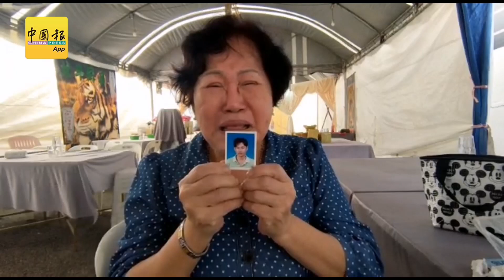失业技工改当渔夫遇溺 伤心妈冀失联长子 何明龙 回家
（槟城10日讯）“阿忠已经走了，阿龙你在哪里？向我报个平安吧！”

行动管制令期间失收入，出海捕鱼不幸溺毙的渔民何荣忠（48岁），其母亲陈银珠（67岁）透露，上周才跟阿忠谈要怎样处理身后事，讵料儿子却先离开人世，令她感到悲痛。

摄影：李琪雯